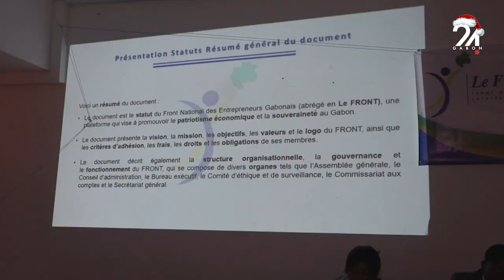GABON SOCIETE LE BUREAU DU FNEG CONNU